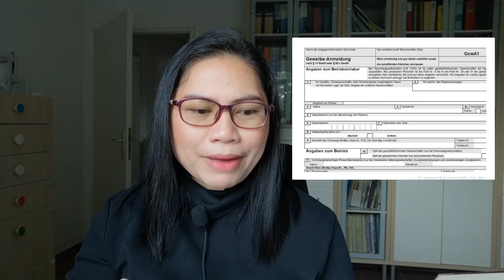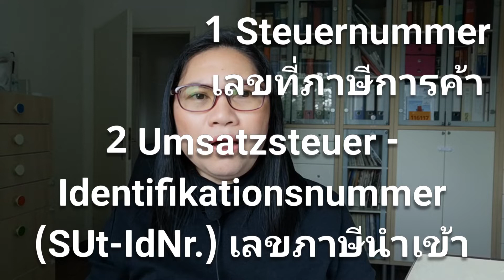Ep.4 ขั้นตอนการค้าขายออนไลน์ในเยอรมนี | บัญชีรายงานภาษีในมือถือ 21. Januar 2021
ลงทะเบียน​เสียภาษี​ค้าขายออนไล​น​์ในเยอรมนี